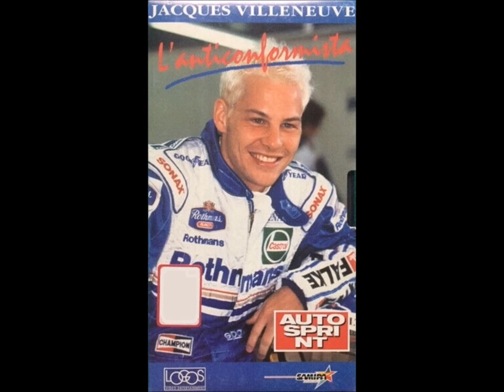Piers Partridge - Easy Chair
Jacques Villeneuve: L'anticonformista / L'anticonformiste [VHS pubblicata in Italia da Logos nel novembre 1997]